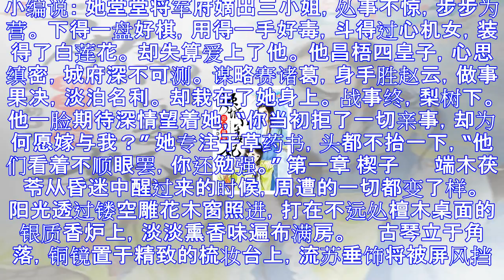邪王盛宠：倾城小毒妃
小编说： 她堂堂将军府嫡出三小姐，处事不惊，步步为营。 下得一盘好棋，用得一手好毒，斗得过心机女，装得了白莲花。 却失算爱上了他。 他昌梧四皇子，心思缜密，城府深不可测。 谋略赛诸葛，身手胜赵云，做事...